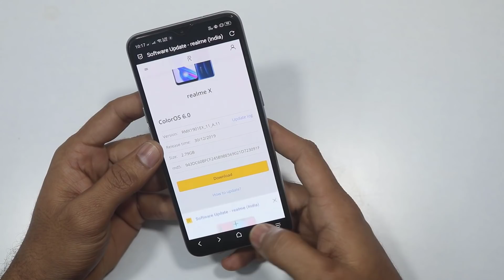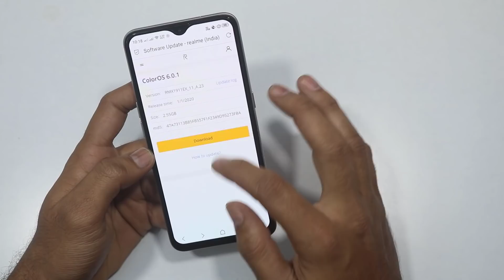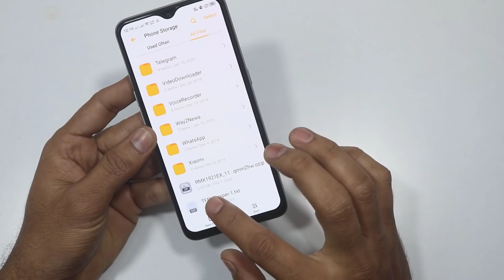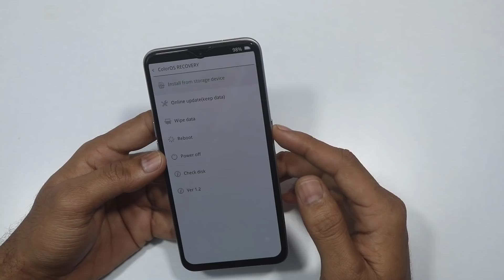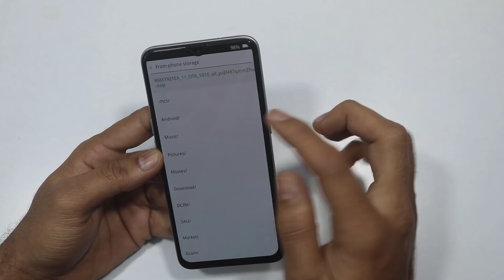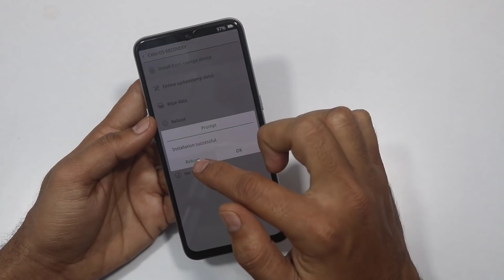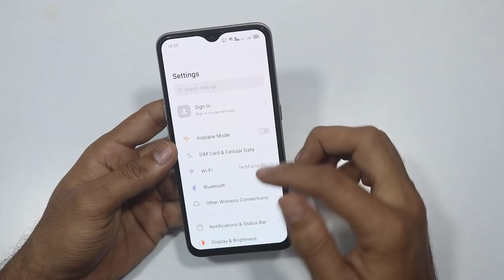Realme UI Manual Update GUIDE || NO DATA LOSS || Telugu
Hai Friends...

in this Video I will Share How to Update any Realme phone To Realme UI Manually...

                       (No Pressure)

❤️❤️ My Gear❤️❤️

📌Camera

📌Microphones

📌Tripod

📌Laptop(Editing)

❤️❤️ With Love..TechFactsRafee ❤️❤️